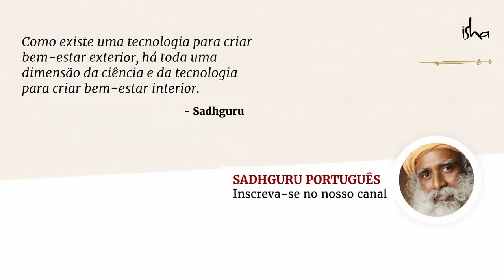Crianças Podem Lembrar de Vidas Passadas? | Sadhguru Português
Sadhguru responde a uma pergunta sobre se algumas crianças conseguem se lembrar de suas vidas passadas, e nos adverte sobre os perigos de abrir memórias de vidas passadas.